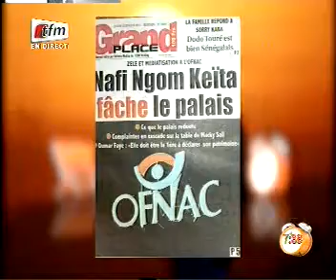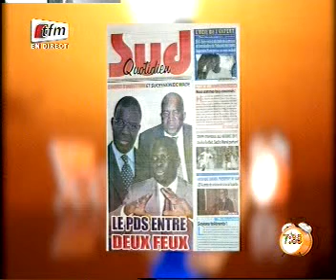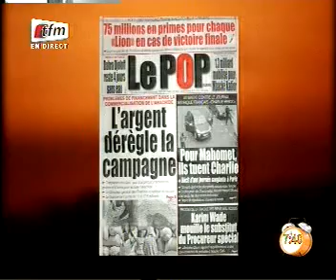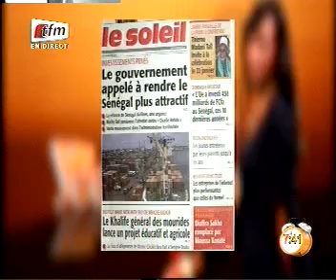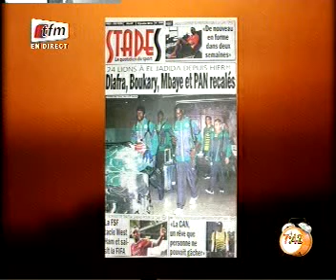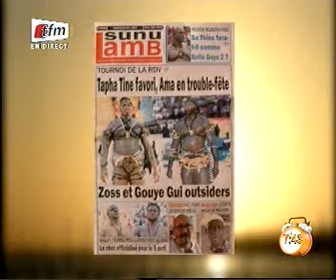de presse matinal tfm de ce jeudi 08